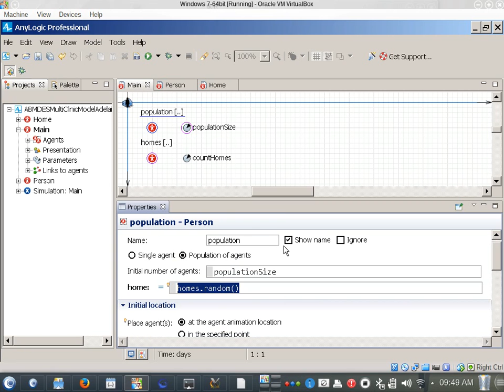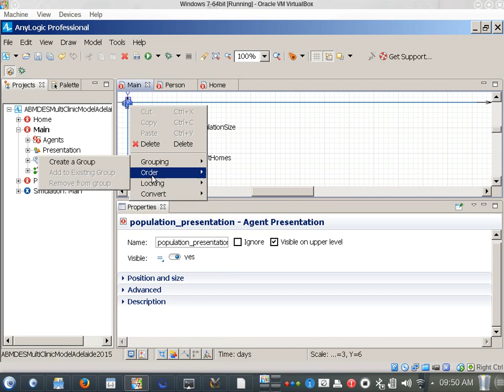Exchanging which AnyLogic agent appears in front, and picking randomly from a population in AnyLogic